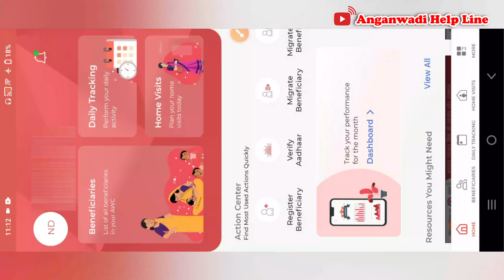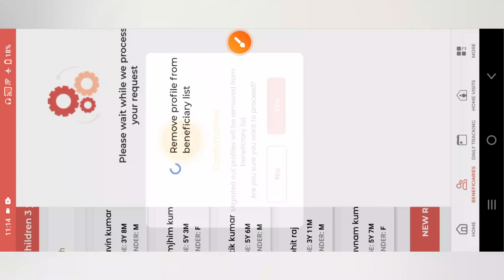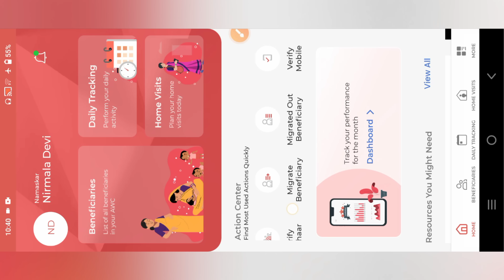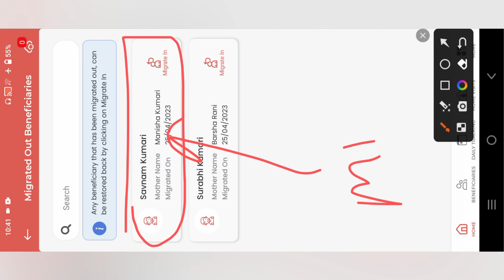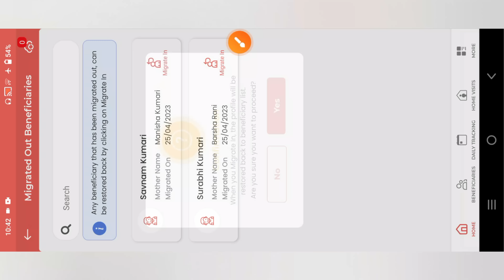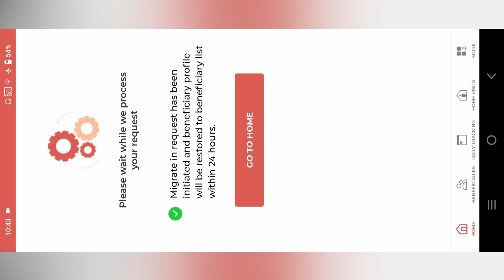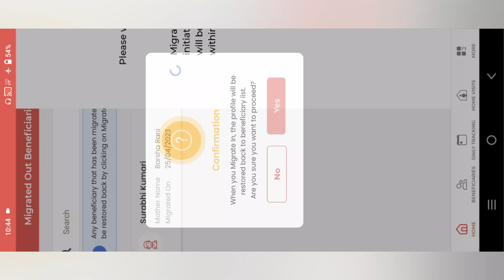Poshan Tracker 18.5 Migrate out Delete करने का ओप्सन चेंज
Comments